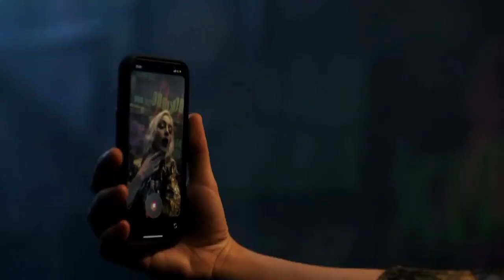Alok & Alan Walker - Headlights (Feat.KIDDO) [Official Music Video]